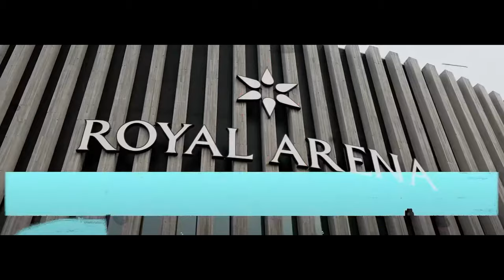AleksiB dostal NEJLEPŠÍ dárek k NAROZENINÁM 💙 – NaVi vs G2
Semifinále PGL majoru začalo dneska a my se podíváme na zápasy Natus Vincere versus G2 a FaZe Clan proti Vitality. Bude to NiKo a jeho další finále na Majoru? nebo šance dostat ten nejlepší dárek na světě prot AleksiB v den jeho narozenin? NaVi vs G2 NEJLEPŠÍ dárek